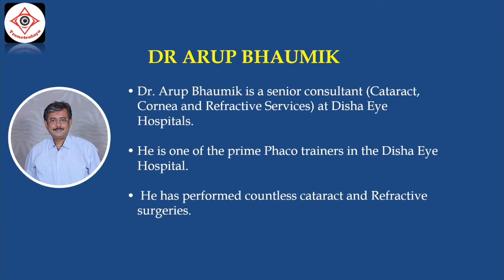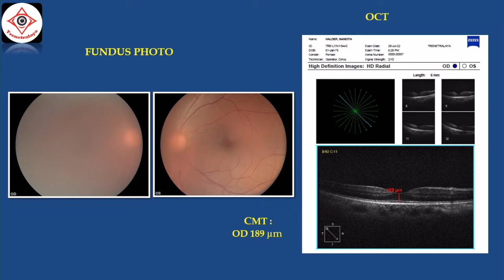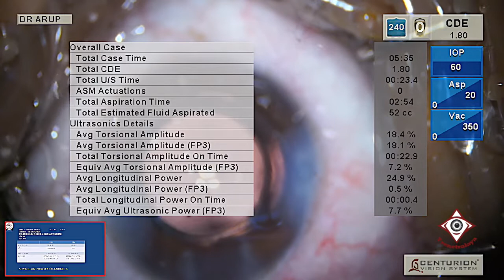Dr Arup Bhaumik, Senior Consultant, Disha Eye Hospital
Phaco with Monofocal Lens.
Conducting LIVE Sx at LIVE @ TRENETRALAYA-SMILE and REFRACTIVE CATARACT Surgery Program, 14th August, 2022